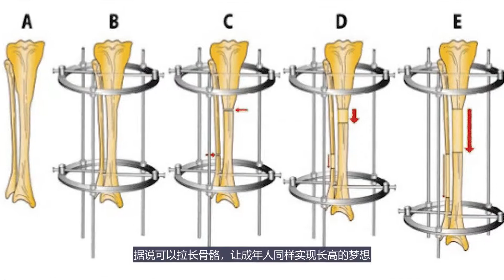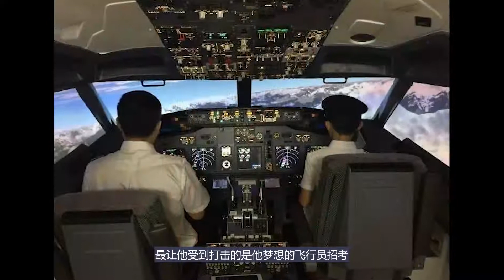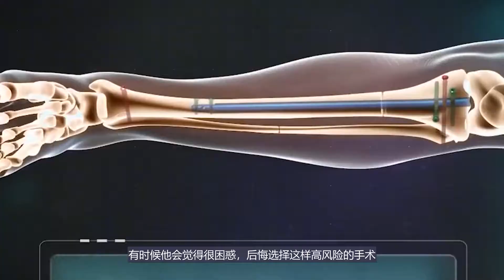为长高7厘米花了16万做断骨的帅小伙：李亚诺，现在他过的怎么样